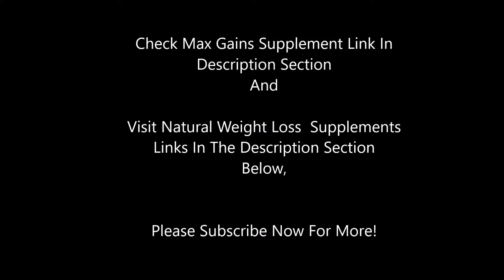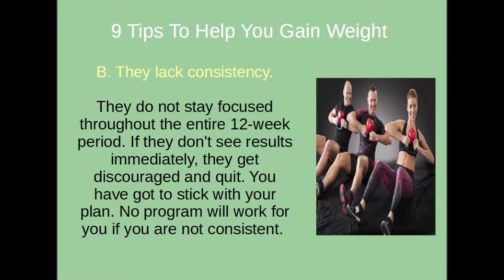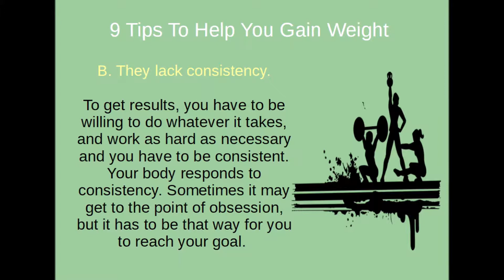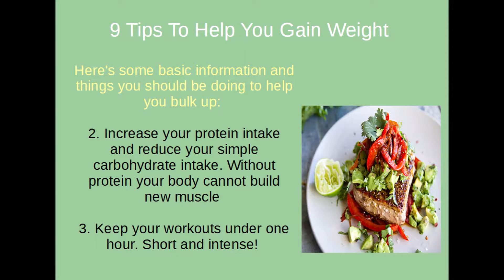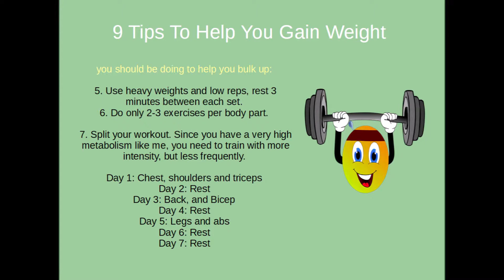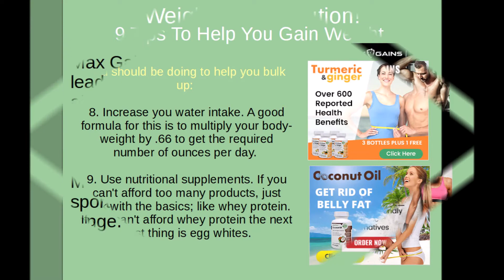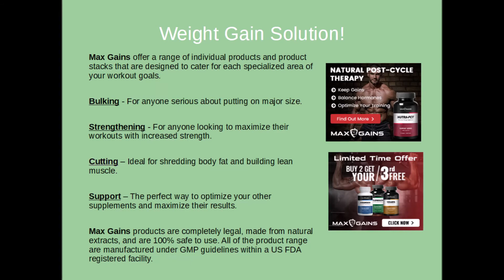9 Tips To Help You Gain Weight For Better Weight Gain Results!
9 Tips To Help You Gain Weight For Better Weight Gain Results!

There are a couple of reasons why most people fail in their attempt to gain more muscle mass:

A. Improper diet.

Most people are not eating enough protein and eating too many simple carbs.

They are not stressing their muscles during each workout. You don't have to kill yourself, but you must subject your body to out of the ordinary stress each workout to grow muscle.

B. They lack consistency.

They do not stay focused throughout the entire 12-week period. If they don't see results immediately, they get discouraged and quit. You have got to stick with your plan. No program will work for you if you are not consistent.

To get results, you have to be willing to do whatever it takes, and work as hard as necessary and you have to be consistent. Your body responds to consistency. Sometimes it may get to the point of obsession, but it has to be that way for you to reach your goal.

Here's some basic information and things you should be doing to help you bulk up:

1. To gain weight you must eat more calories than your body burns off, so EAT MORE! The most important thing that I cannot over stress is that you need to eat to gain weight. You need to eat like you've never eaten before. (but not junk food like donuts and chips or candy).

Start eating six meals per day (space them out to about once every 3 hours).

2. Increase your protein intake and reduce your simple carbohydrate intake. Without protein your body cannot build new muscle

3. Keep your workouts under one hour. Short and intense!

4. Concentrate on free weight exercises that work the large muscle groups. The best weight training exercises for building mass are the simple ones. For mass, stick with compound free weight exercises like squats, deadlifts, bench presses, barbell rows, pull ups and bar dips.

5. Use heavy weights and low reps, rest 3 minutes between each set.

6. Do only 2-3 exercises per body part.

7. Split your workout. Since you have a very high metabolism like me, you need to train with more intensity, but less frequently.

Day 1: Chest, shoulders and triceps
Day 2: Rest
Day 3: Back, and Bicep
Day 4: Rest
Day 5: Legs and abs
Day 6: Rest
Day 7: Rest

8. Increase you water intake. A good formula for this is to multiply your bodyweight by .66 to get the required number of ounces per day.

9. Use nutritional supplements. If you can't afford too many products, just stick with the basics; like whey protein. If you can't afford whey protein the next best thing is egg whites.

           Natural Weight Loss Supplements Solution!